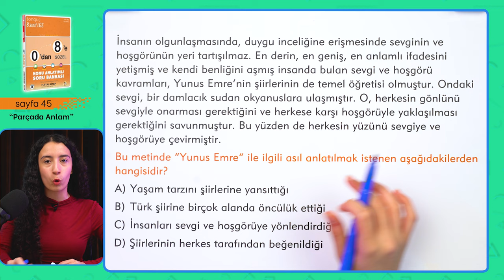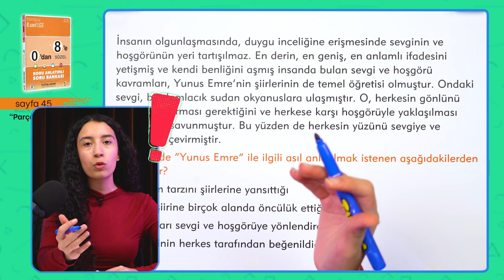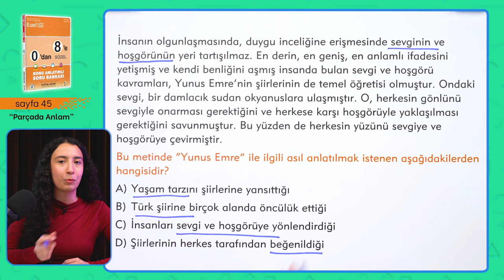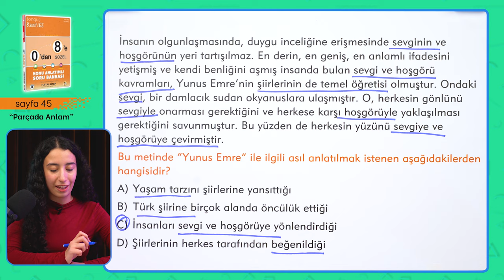LGS 1.Siyle PARAGRAF Soru Çözüm Taktikleri | LGS Ustası ✏️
Herkese Merhaba,
Bugün 2022 LGS 1.si Bengisu Ece Bakırdere ile birlikte "Parçada Anlam" konusundan soru çözümü yapacağız. Kitabını kalemini hazırla, bu video kaçmaz!